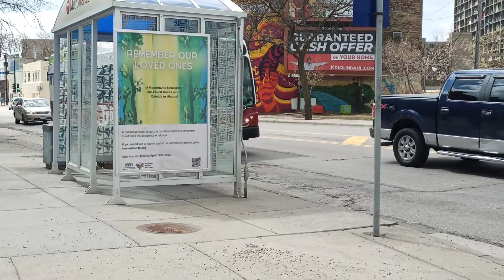UMN 2010 Gillig BRT HEV 40' 3827 On Rt 123 4th Street Circulator